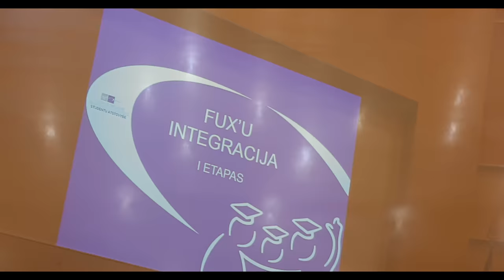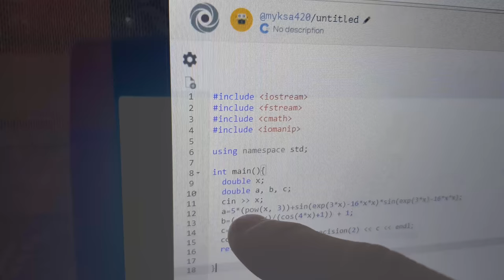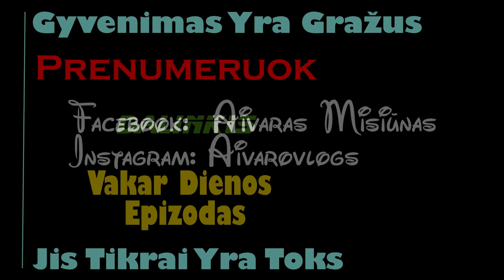Ar Man Tiktu Barzda!?? Toks Tas Ketvirtadienis?!!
Barzda būtų įdomu, bet nežinau ar verta:) Na, šiandien ramesnė diena, bet geresnė nei vakar, todėl tikiuosi patiko. Toks tas ketvirtadienis, ačiū už palaikymą ir iki:)

"GYGJTYT"